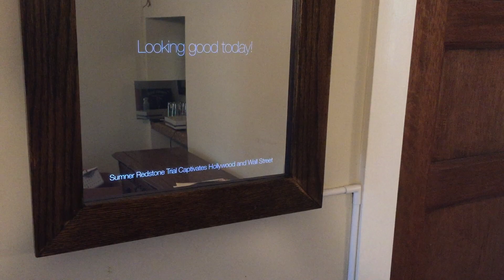A Quick Jasper Demonstration